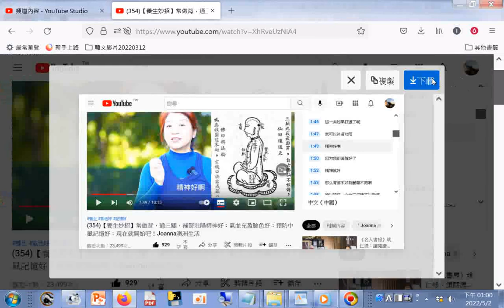【養生妙招】常做背，通三關，補腎壯陽精神好；氣血充盈臉色好；預防中風記憶好；現在就開始吧！Joanna澳洲生活